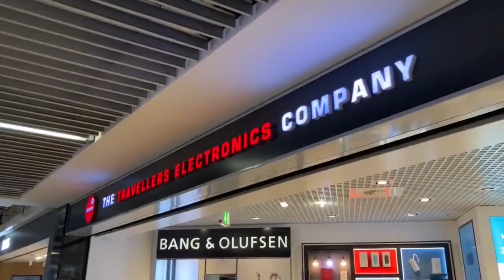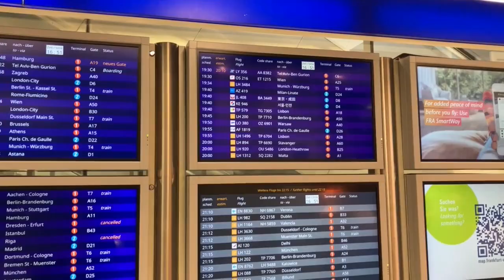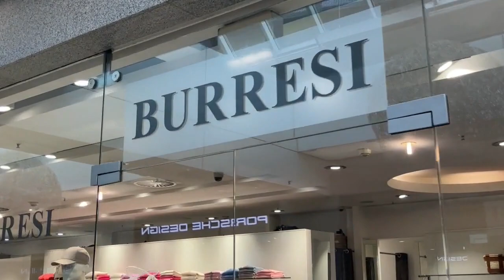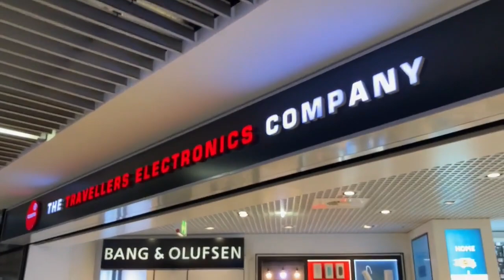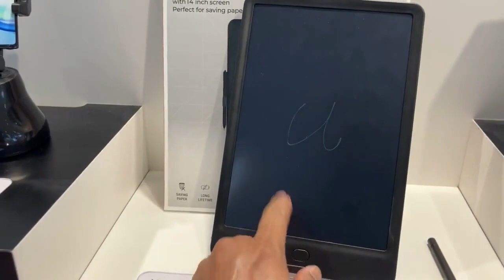Frankfurt airport చూద్దాం రండి🤩|| LONDON TELUGU VLOGS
Frankfurt trip Final part. In this video, we showed Frankfurt Airport, Frankfurt food, Frankfurt Airport shops and Frankfurt views
Hi Everyone
Welcome to Yeshraj Official